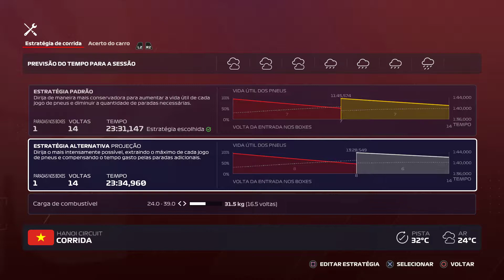F1 2020 - GRAND PRIX VIETNÃ - #4 RENAULT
FALA AEW GALERA!! Sejam Bem Vindos A mais Um Video Do Skilled !!